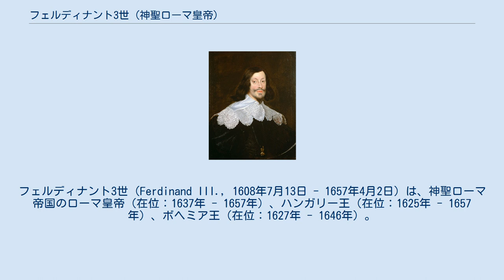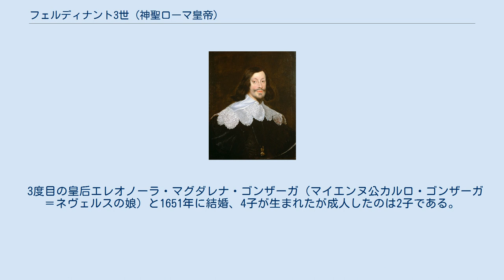フェルディナント3世 (神聖ローマ皇帝)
フェルディナント3世（Ferdinand III., 1608年7月13日 - 1657年4月2日）は、神聖ローマ帝国のローマ皇帝（在位：1637年 - 1657年）、ハンガリー王（在位：1625年 - 1657年）、ボヘミア王（在位：1627年 - 1646年）。
ハプスブルク家の皇帝で、フェルディナント2世と最初の妃でバイエルン公ヴィルヘルム5世の娘マリア・アンナ・フォン・バイエルンの三男。
 父の存命中からハンガリー王位、ボヘミア王位を継いでその治世を助けた。
三十年戦争継続中の1634年、皇帝軍司令官ヴァレンシュタインが父によって暗殺された後を受けて、皇帝軍の指揮権を委ねられた。
この指揮権は当初は飾り物であり、フェルディナントが帝位継承者であることを帝国内に宣言させるものでしかなかった。
しかし、ヴァレンシュタインの死去を好機と見たスウェーデン・ハイルブロン同盟軍が大挙してネルトリンゲンに侵攻し、迎え撃ったフェルディナント3世は従弟かつ義弟のスペイン領ネーデルラント総督フェルナンドが率いるスペイン軍を投入して破り、逆にその存在を知らしめた（ネルトリンゲンの戦い）。
 この勝利は父を喜ばせ、フェルディナントも戦後南ドイツを進軍・平定して回り、1635年に父がザクセン選帝侯ヨハン・ゲオルク1世とバイエルン選帝侯マクシミリアン1世を始めとする反抗的な諸侯と和睦（プラハ条約）、1636年に選帝侯によりローマ王に選出され、帝位継承は確実となった。
そして1637年、父の死去によりローマ皇帝として即位した。
 しかしその後も戦争が続いた結果、帝国内は大いに荒廃した。
スウェーデン軍は健在でドイツを転戦していた上、1635年にフランス軍の侵攻をゆるしプラハ条約は破綻、皇帝軍はスウェーデン軍とフランス軍に敗北を重ね、1641年にネーデルラントでフェルナンドが病死、1642年のブライテンフェルトの戦いで弟の皇帝軍司令官レオポルト・ヴィルヘルムがスウェーデンの将軍レンナート・トルステンソンに敗北して戦況は不利となった。
 1643年のロクロワの戦いでスペイン軍がコンデ公ルイ2世率いるフランス軍に大敗してスペインの援助は期待出来なくなり、1645年にはボヘミアへ侵攻したスウェーデン軍に皇帝軍が敗れると（ヤンカウの戦い）、プラハからウィーンへ逃亡する失態を犯し（ボヘミア王位は翌1646年、長男フェルディナント4世へ譲位する）、窮したフェルディナント3世は諸侯に休戦を主張するも当初は相手にされなかった。
同年にテュレンヌ率いるフランス軍がバイエルンに侵攻、ネルトリンゲンの戦いで同盟軍のバイエルンが敗れ、ザクセンがスウェーデンと和睦を結びボヘミアまでの障害がなくなり、さらに窮地に陥った。
 1646年にトルステンソンから指揮を引き継いだカール・グスタフ・ウランゲル率いるスウェーデン軍がテュレンヌのフランス軍と合流してバイエルンを侵略、1647年にマクシミリアン1世もフランス・スウェーデン軍と和睦して西からも攻められる危険性が生じた。
1648年にバイエルンは和睦を破り皇帝軍に復帰したが、ツスマルシャウゼンの戦いで再びフランス・スウェーデン軍に敗北、スペインもネーデルラントでコンデ公に敗れ（ランスの戦い）、プラハがスウェーデン軍に包囲されたことで皇帝側の敗北は決定的となり、フェルディナント3世はプロテスタント・カトリック両派の妥協によりヴェストファーレン条約締結を受諾することで、ようやく三十年戦争を終結させることが出来た。
 これは近代国家最初の国際条約であるが、これによりローマ皇帝は、宗教的にはプロテスタント諸侯の特権を大幅に認可し（カルヴァン派の容認）、政治的には領邦の自立権（主権）、オランダ（ネーデルラント連邦共和国）とスイスの独立を正式に認めたため、事実上神聖ローマ帝国は滅亡したに等しくなった。
この条約はいわゆる「神聖ローマ帝国の死亡診断書」であったのである。
その上、戦勝国であるフランスとスウェーデンに帝国内の領土の領有を認めさせられていた。
皇帝権力が否定され、帝国議会の議決の下に置かれたことで、皇帝による中央集権化（絶対主義）は瓦解した。
この三十年戦争後のヨーロッパの体制をヴェストファーレン体制という...